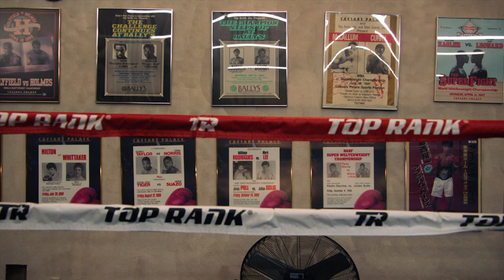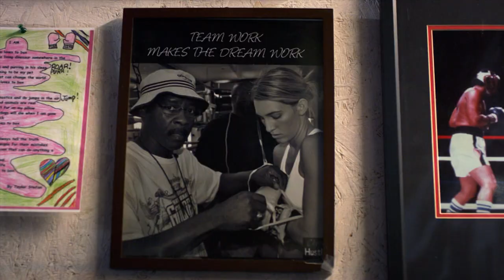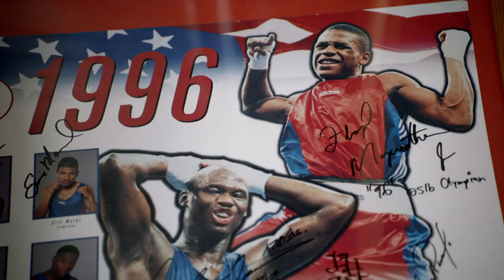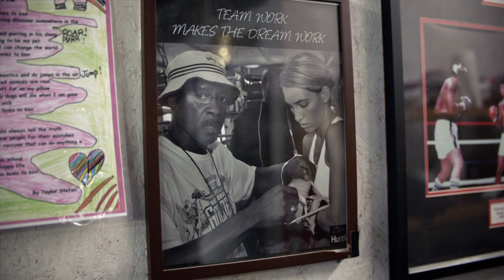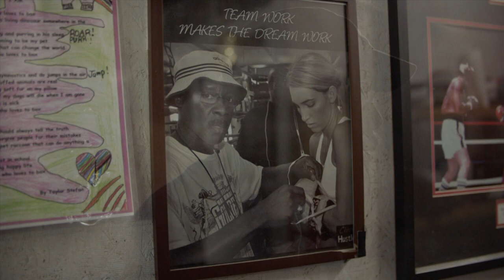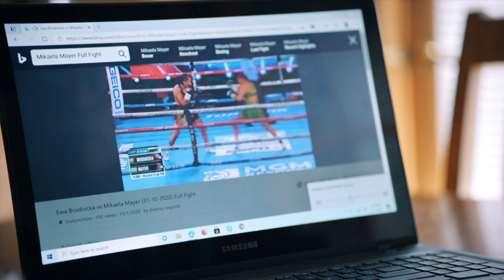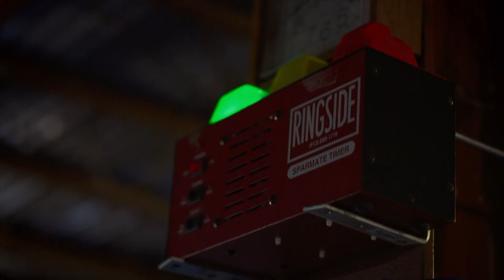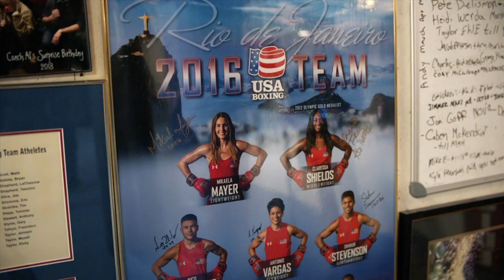Behind the Scenes with WBO Super-Featherweight world champion Mikaela Mayer!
Go behind the scenes with boxing trailblazer Mikaela Mayer – a decorated amateur, Rio 2016 Olympian, now WBO Super-Featherweight world champion. Pictures courtesy of Top Rank.